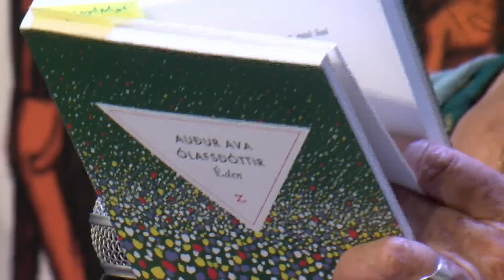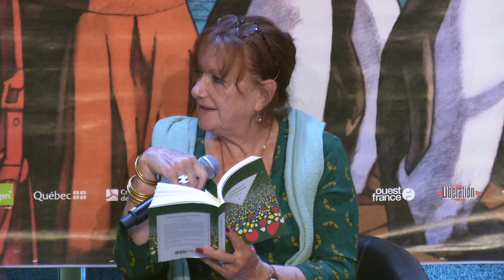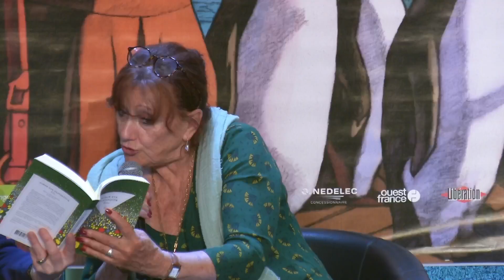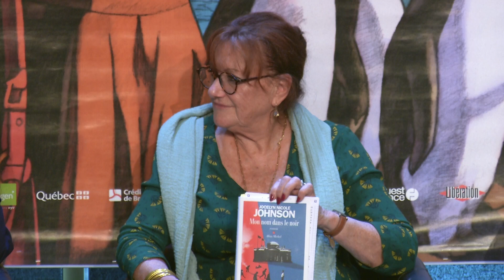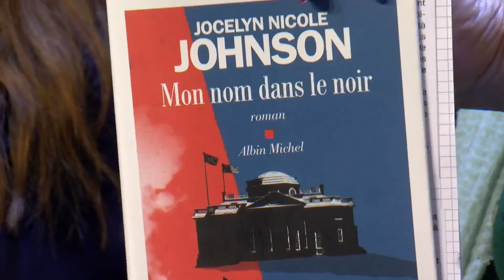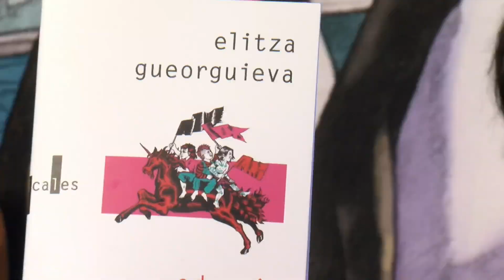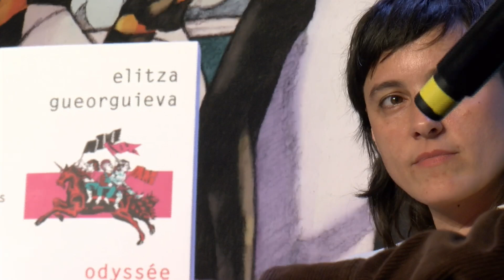Le pouvoir des mots - avec Elitza GUEORGUIEVA, Jocelyn Nicole JOHNSON, Auður Ava OLAFSDÓTTIR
Le Café Littéraire accueille le public pour la 34è année au premier étage du Palais du Grand Large. Animé par Maëtte Chantrel, co-fondatrice du festival, et Pascal Jourdana, il donne à voir l’actualité littéraire d’un grand nombre d’auteurs et suscite l’envie de poursuivre cette rencontre de manière intime en tête-à-tête avec le livre.

Les archives du festival Étonnants Voyageurs vous permettent de revoir ces Cafés littéraires, enregistrés depuis 1991. L’occasion de voir et d’entendre des grands noms de la littérature du monde entier qui nous ont accompagnés des années durant : Nicolas Bouvier, Jacques Lacarrière, Alvaro Mutis, Hugo Pratt, Théodore Monod, James Crumley, Tony Hillerman, James Welch, Luis Sepulveda… Jim Harrison, pour ne citer qu’eux.

Pas de débats à thèmes au Café Littéraire, juste des rencontres chaleureuses avec les auteurs, leurs récits et leurs personnages, réels ou sortis de leur imagination.

Une captation vidéo par TVR35, à retrouver sur notre site et tout l'été sur la chaîne.